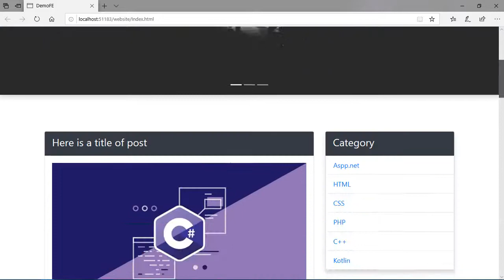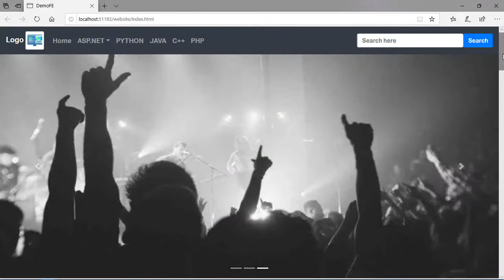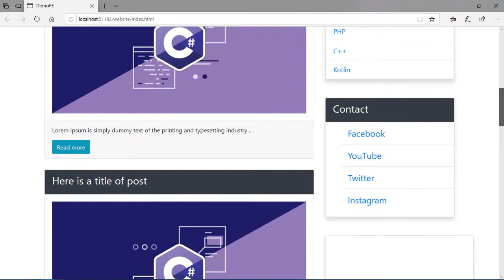Front_End | Next Step الخطوة التالية